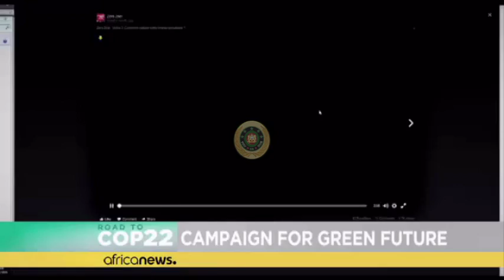قناة إفريقية تبث فيديو إشهاري عالمي حول قمة المناخ | كوب 22 | مراكش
YOU-SS-CHANEL _ الــــــقـــنـــاة الــــرســـمــــيـــة الــثــانـــيــة ، بعد الإغلاق